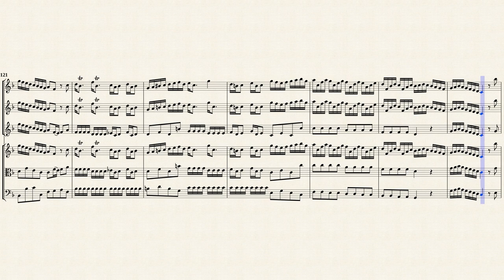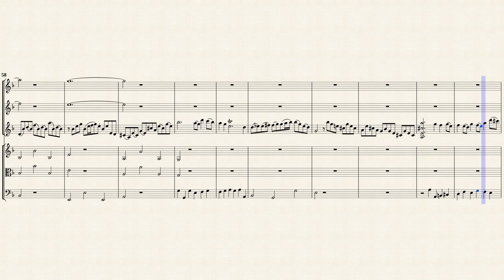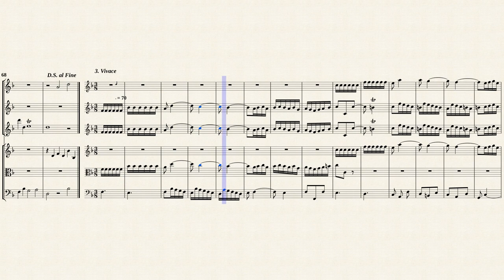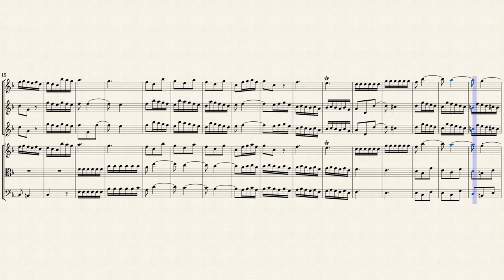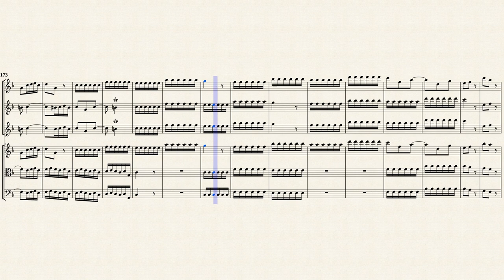Telemann, G. P. Concerto F-Dur for 3 Violins, Twv53F1 [Strings]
Arr. by : Max Seiffert (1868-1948)
Hans Joachim Moser (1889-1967), reissue editor
Concert for 3 Violins F-Dur, TWV 53:F1
Transcribed from IMSLP#89232 PDF File.
Denkmäler deutscher Tonkunst, Erste Folge; Bd.61-62:
G.P. Telemann: Tafelmusik (pp.132-54)
Leipzig: Breitkopf und Härtel, 1927. Plate D.D.T. LXI.LXII.
Reissue — Wiesbaden: 1959.
Public Domain

Despite the fact that it has been 254 years since the death of the composer Telemann, G.P., it seems to be an illegal organization that unfairly claims copyright and attaches suspicious links.
"LatinAutorPerf, Abramus Digital, UNIAO BRASILEIRA DE EDITORAS DE MUSICA - UBEM, LatinAutor - Warner Chappell"